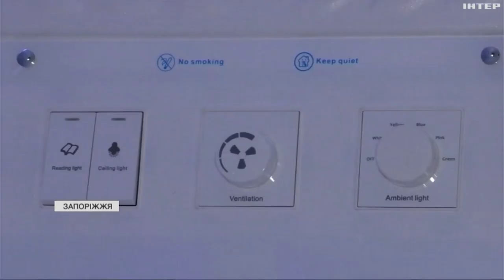У Запоріжжі ветеран отримав грант на відкриття капсульного готелю